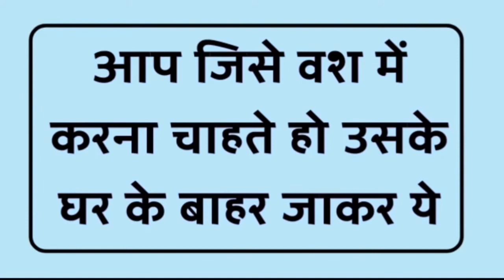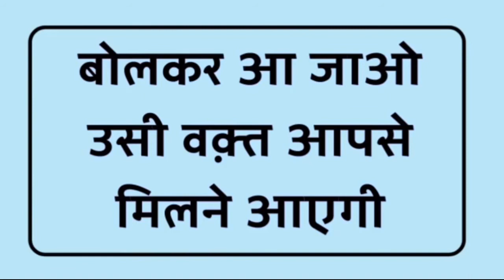Vashikaran Mantra for Girl || मात्र 5 मिनट में मनपसंद लड़की पटाने का आसान वशीकरण टोटका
Vashikaran Guru Ji चैनल पर हम वास्तु शास्त्र के सरल उपाय, टोने टोटके, आर्थिक परेशानी एवं उपाय, घर से जुडी हर समस्या की जानकरी देते है | आज के समय में अगर आप यूट्यूब पर वशीकरण मंत्र ढूंढे तो आपको लाखो मंत्र मिल जायगे परंतु असली मंत्र कौनसा है ये पता कर पाना बहुत ही कठिन होता है और एक आम आदमी इसी चक्कर में पड़ा रहता है और अपना समय और पैसे दोनों बर्बाद कर बैठता है | इस विषय को देखते हुए हम लेकर आये है आपके लिए | एक ऐसा यूट्यूब चैनल जो आपको देगा 100% सही जानकारी | हमारे चैनल पर आपको सवाल के जवाब भी मिलेंगे ।

गुरूजी द्वारा बताये गए उपाय व मंत्रो द्वारा अपना जीवन पूर्णतः बदल सकते है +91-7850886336